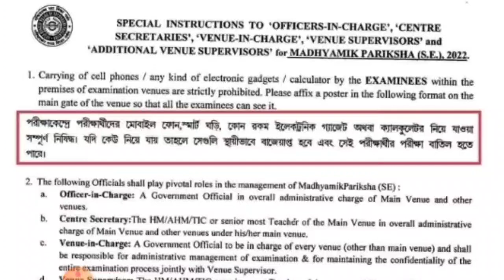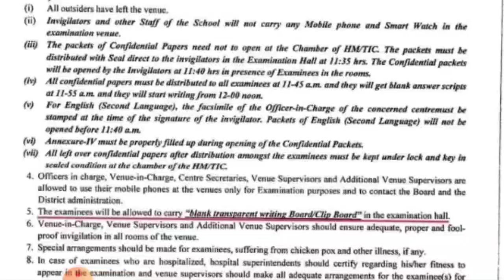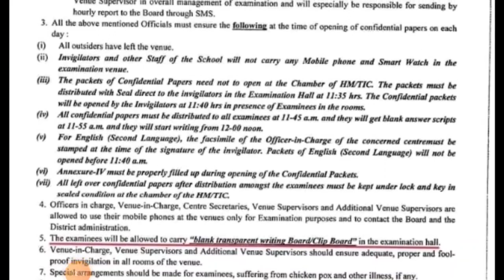প্রধান শিক্ষক , শিক্ষক ও ছাত্র ছাত্রীদের জন্য মধ্য শিক্ষা পর্ষদ থেকে জরুরি নির্দেশ